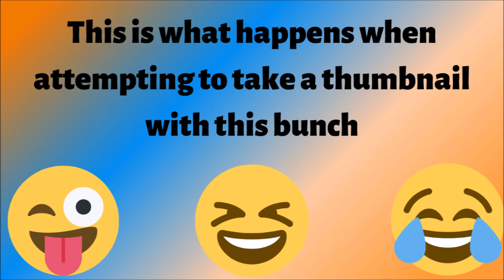Would You Rather | Quarantine Fun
We are practicing social distancing. While we are separated from the rest of the world, we have this opportunity to bond as a family. What better way than to play Would You Rather?

We hope you all enjoyed spending family time with us. Our goal is to spread love and happiness across the world.

We would love for you to be a part of our family. Have a great day! Stay Blessed!